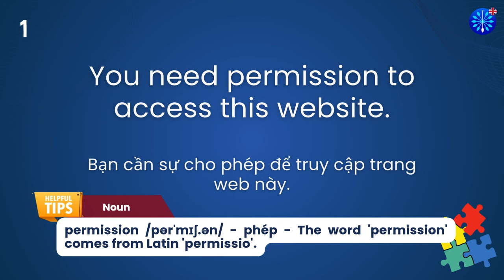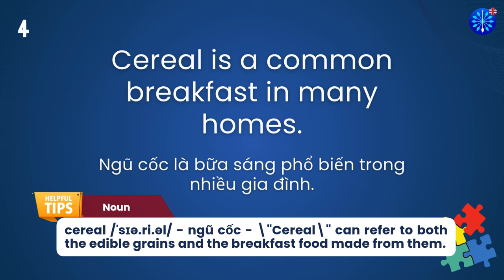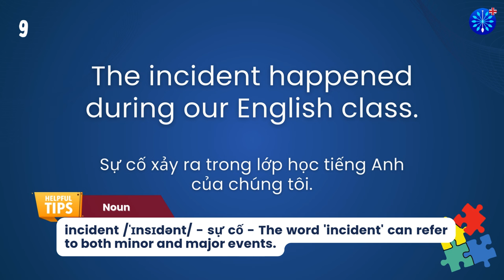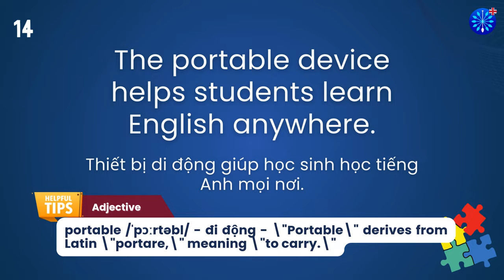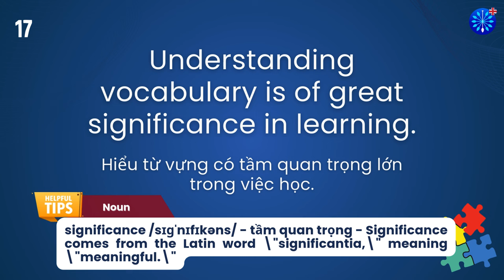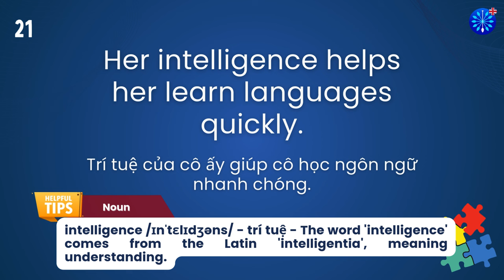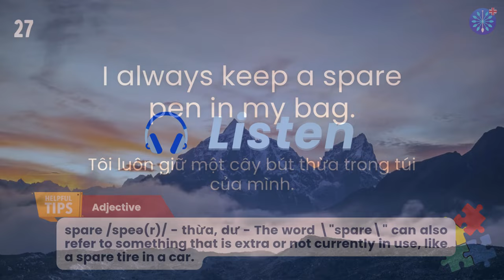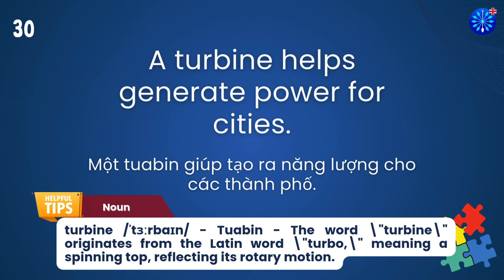Học Tiếng Anh | Từ Vựng Tiếng Anh IELTS Phần 32/100 | Perfect for IELTS Exam Prep | Words & Samples